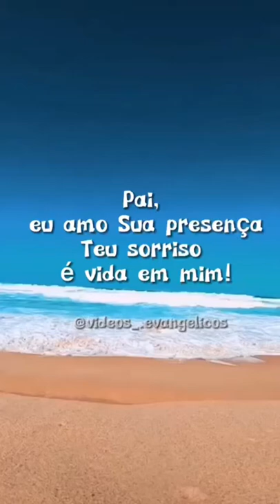shorts vida jesus paz amor